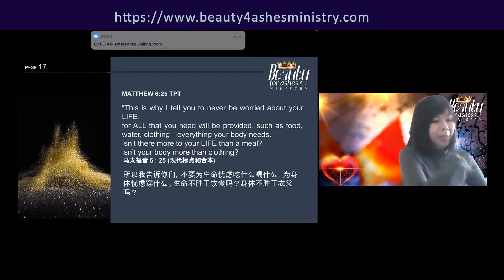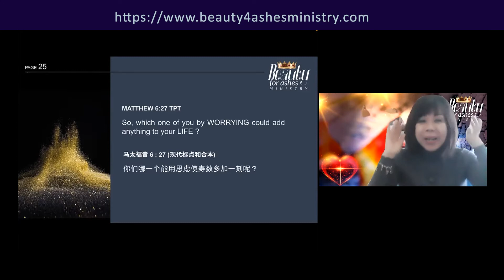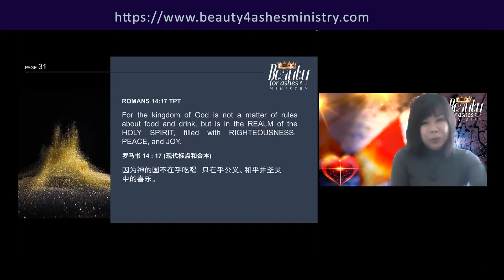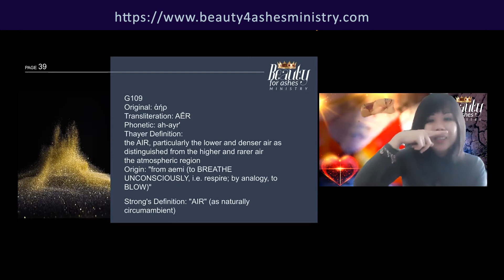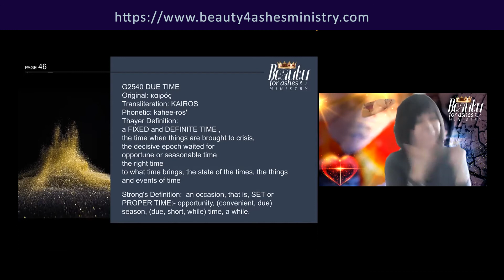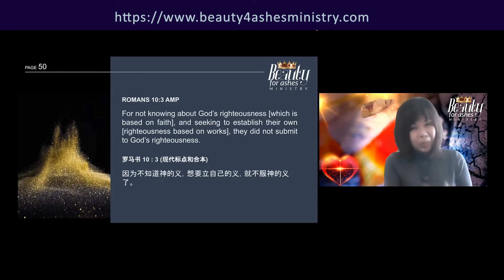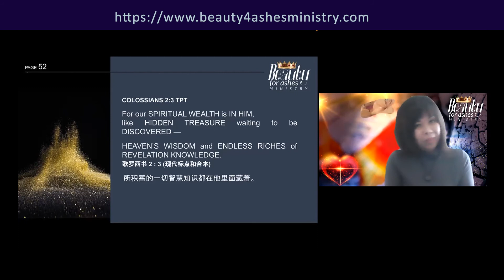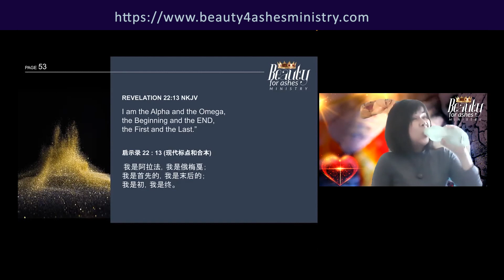WHY YOU NEVER EVER NEED TO WORRY ABOUT TOMORROW AGAIN [7 Aug 2021]